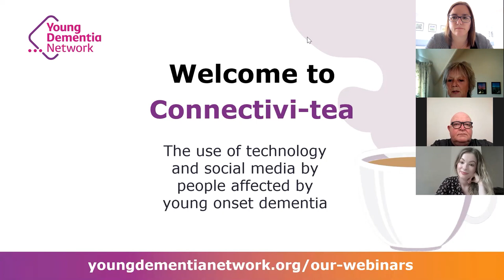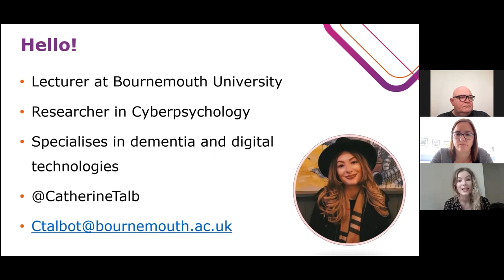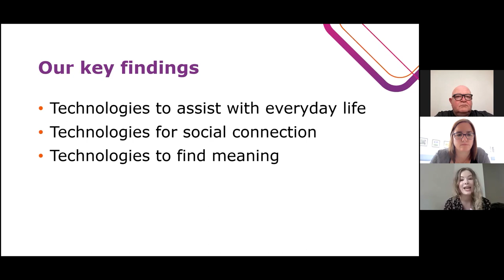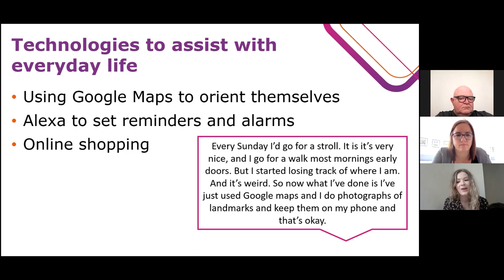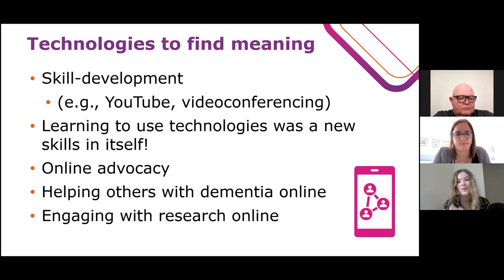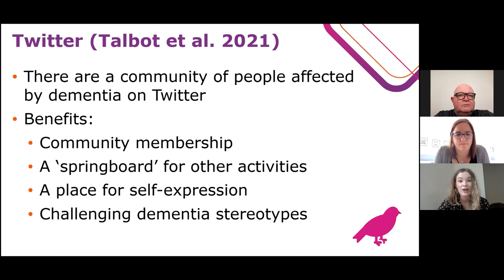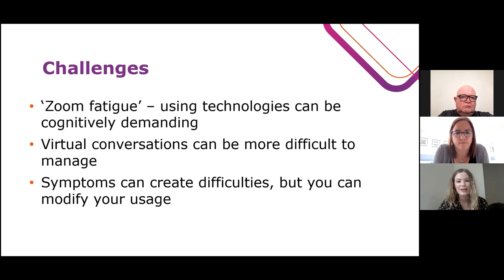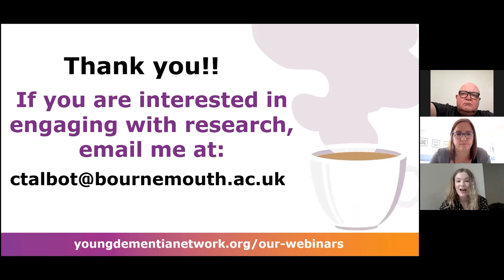Connectivi tea, Young Dementia Network webinar, May 2022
On Wednesday 18th May 2022, we continued our series of young onset dementia webinars with Connectivi-tea. This webinar focused on the use of technology and social media by people affected by young onset dementia.

We explored how technology and social media have become increasingly important to allow independence and connection. We were joined by two panellists, Dr Catherine Talbot and Michael Andrews.

Catherine is a cyberpsychologist at Bournemouth university specialising in social media and its intersection with health and wellbeing. Catherine talked about her current research focusing on young onset dementia and the role of social media in facilitating social connection.

Michael lives with posterior cortical atrophy and he shared the different types of technology he uses to allow him to keep his independence and live alone.